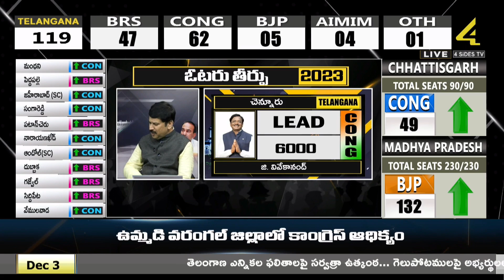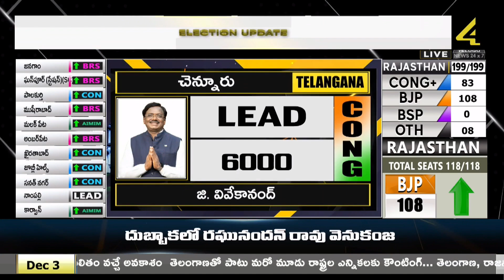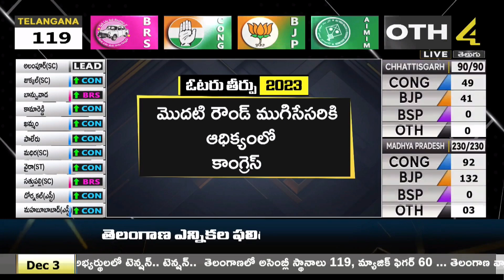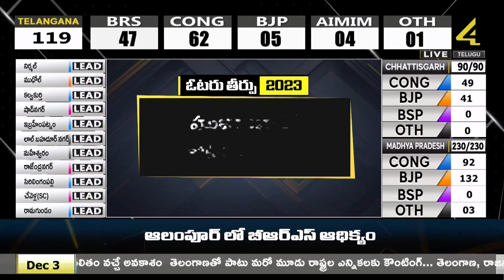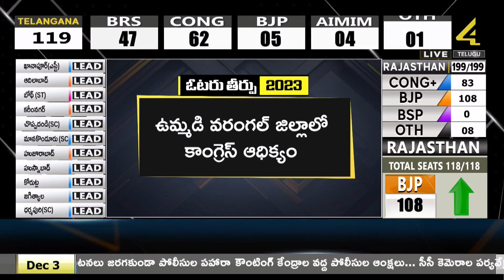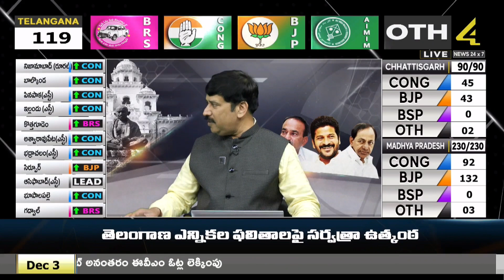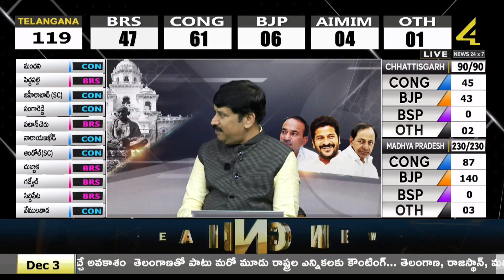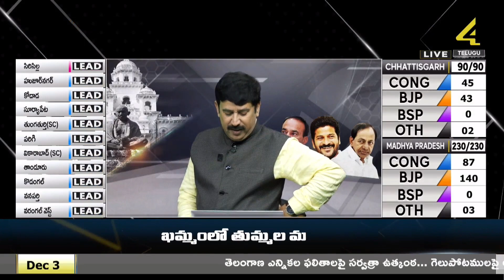హరీష్ రావు ముందంజ || Telangana Election Results LIVE Updates || 4Sides Tv Telugu